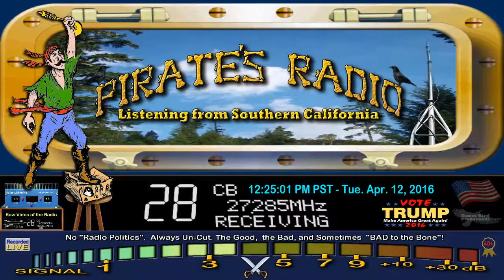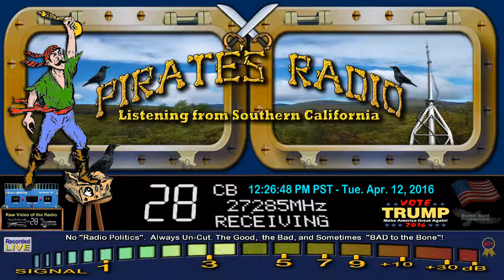SkipRoper 932 SC, 444 GA, Nightstalker FL, 1800 GA, WildBill GA, WhatAMess